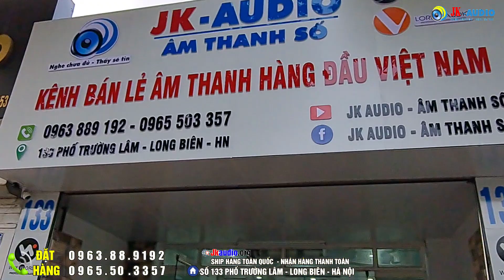Ngày Lễ 30/4 Các bác Chơi Gì?Quất Combo Vip Loa Va12pro như của Tuấn(Bình Thuận) CHƠI CHỈ CÓ MAX PHÊ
Combo Vip Loa Va12pro về với anh Tuấn(bình thuận) CHƠI CHỈ CÓ MAX PHÊ
JKaudio - Âm Thanh Số Chuyên cung cấp các thiết bị âm thanh nghe nhạc chuyên nghiệp và karaoke gia đình, phòng hát, sự kiện...   Địa chỉ 133 Trường Lâm, Long Biên, Hà Nội